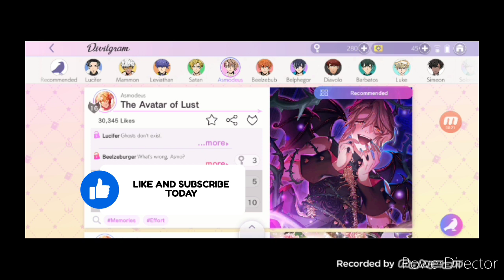OM! Nightbringer Gameplay: Asmodeus Birthday Special 🎂😈